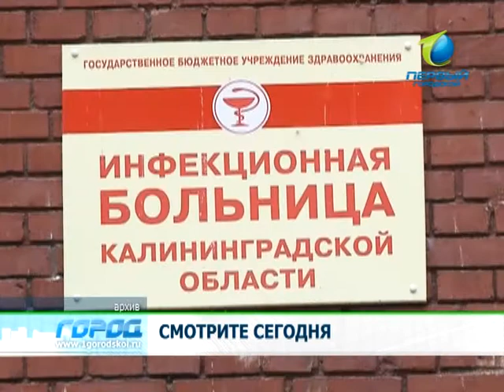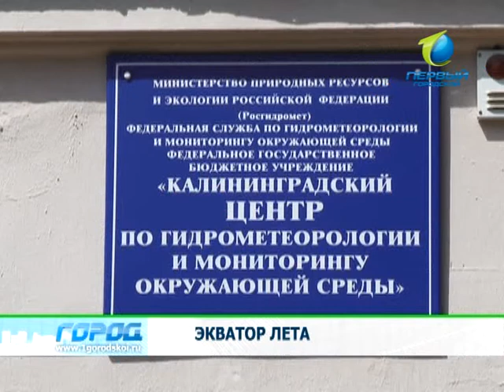Служба новостей "Город" 15.07.2013